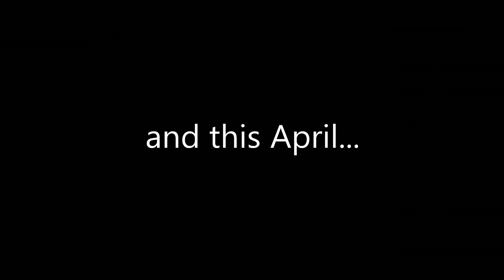MoBros - Warrior Village Airsoft Skirmish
Mattymo & Mikeymo link up with the Players at Warrior Village Airsoft for an AWESOME Skirmish!

Be sure to head up to Poland, ME and check out their field!

More Brothers
More Friendships
More Experiences
More Players in the Community